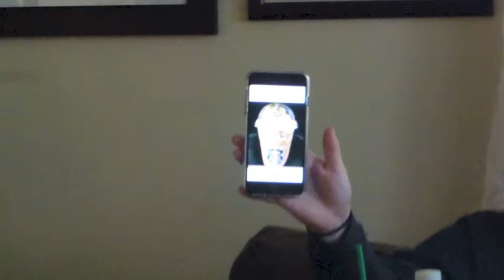Vlogmas Day 7 - (day 2085)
So it was the case of the missing camera today !

1000's of store that work with ebates and earn money back when you shop for every day things :) check out my link and sign up.

Sue, Pete & Ash
 7 Rye Ridge Plaza #139